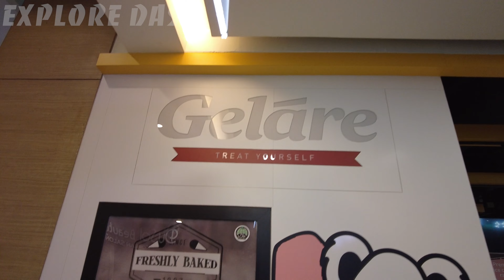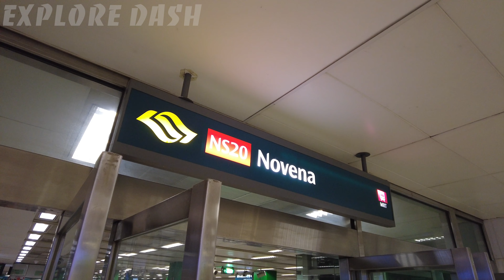【4K WALKING】Gelare, Novena to Novena Station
Your voice matters here, and we're eager to hear what you think! Your feedback is the driving force behind the content we create.

Date Filmed: 6 Sep 2023
Time Filmed: 9:30AM
Location: Novena, Singapore